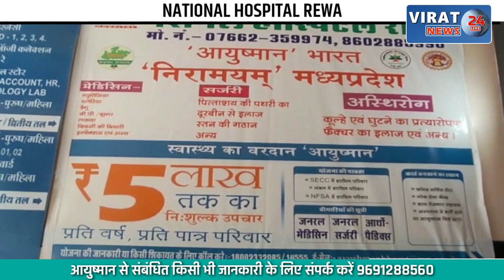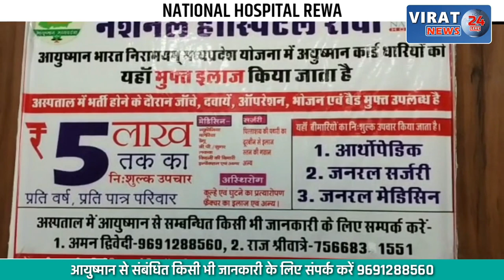🔻रीवा- पुलिस और राजस्व विभाग के चक्कर काटकर बेवा हो रही परेशान; देखें खबर !